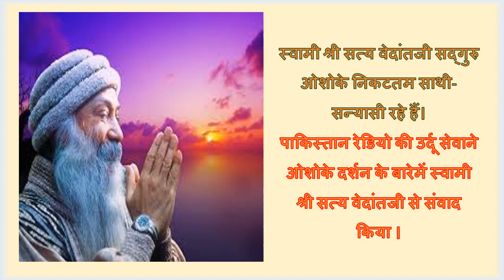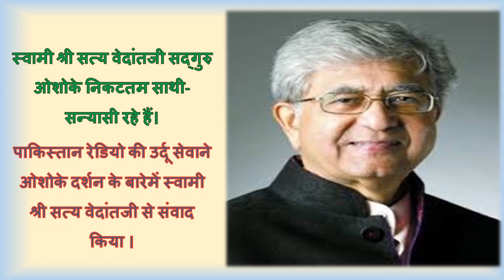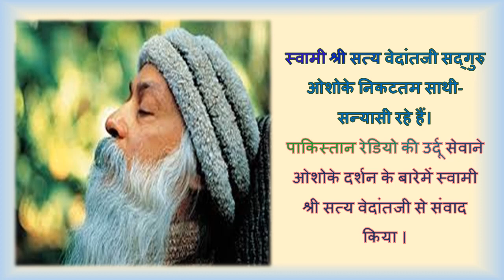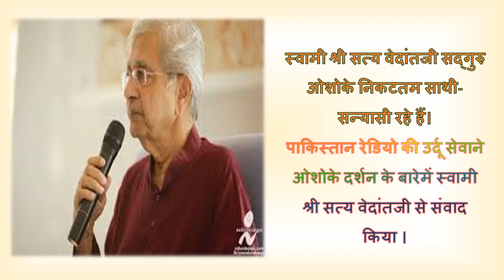||Bhadrayu@स्वामी श्री सत्य वेदान्त ||